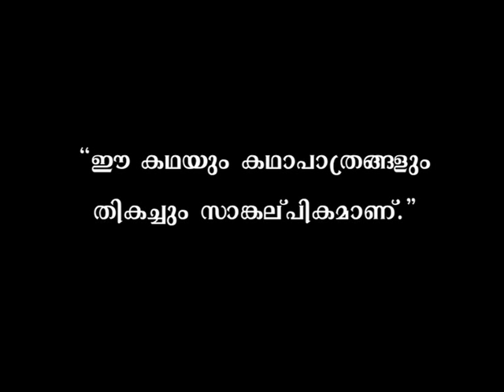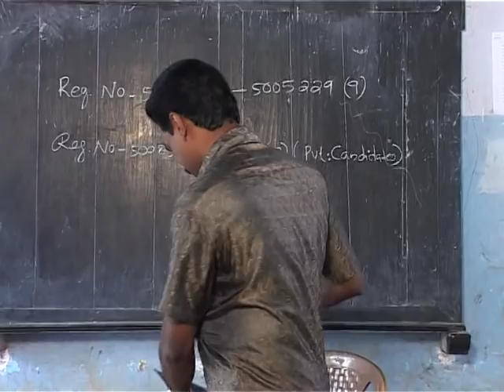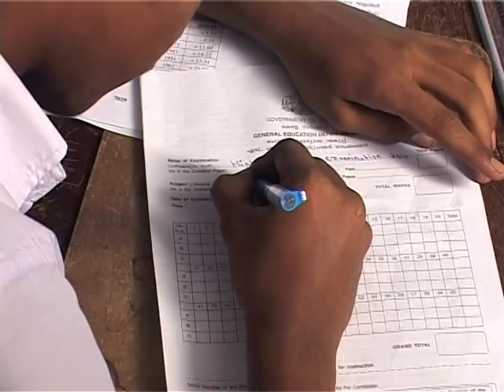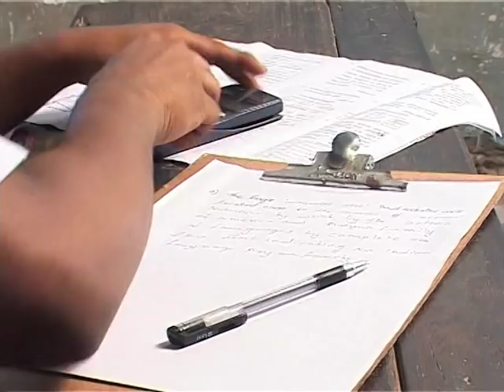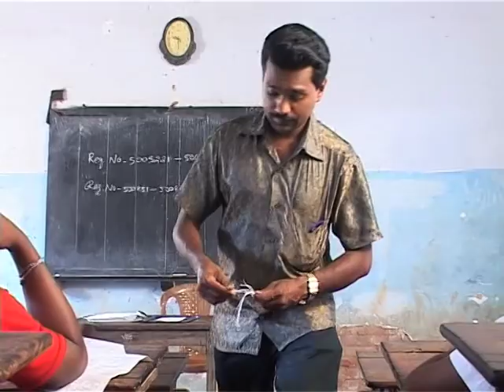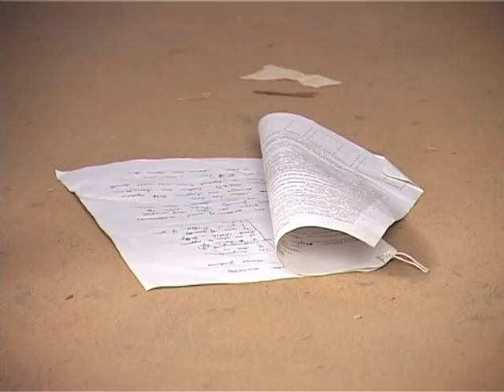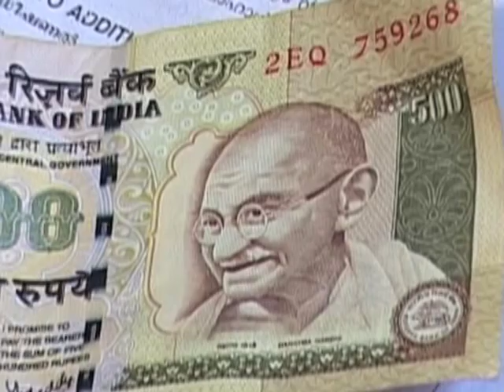cool off time.vob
a exciting short film by 72 Movie Makers-A group of students from SMV HSS &MODEL HSS Trivandrum..